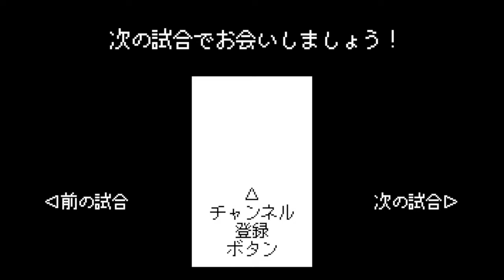日ハムvsヤクルト 1987【X68000/ワースタ87】西崎幸広vsボブ・ホーナー(本物のメジャリーガー)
ボブ・ホーナー　赤鬼　メジャリーガー　大リーガー　日本ハムファイターズ　ヤクルトスワローズ　X68000　X68000Z　ワールドスタジアム87　ワースタ87　アーケード版　AC版　移植　ファミスタ87　応援歌　西崎幸広　田中幸雄　ブリューワ　古屋英夫　パットナム　レオン・リー　杉浦享　広沢克己　広澤克実　池山隆寛　尾花高夫　Fチーム　Sチーム　ファイアーズ　スパローズ　ホームラン　本塁打 　ホームランのファンファーレ　ホームランの時の曲　後楽園球場　ファミリースタジアム　野球ゲーム　プロ野球　1987年　60fps
X68000
タイトル：プロ野球 ワールドスタジアム
発売日：1990年12月14日
開発元：SPS
発売元：SPS
ジャンル：スポーツ（野球）
【Ｆチーム　ファイアーズ　日本ハムファイターズ選手】
しまだ　島田誠
しらい　白井一幸
ぶりゅわ　トニー・ブリューワ
ふるや　古屋英夫
おかじ　岡持和彦
たむら　田村藤夫
ぱっとなむ　パット・パットナム
たなかゆきお　田中幸雄
［野手・控え］
つすえ　津末英明
たかしろ　高代延博
いがらし　五十嵐信一
ふたむら　二村忠美
はやかわ　早川和夫
［投手］
にしざき　西崎幸広
こうの　河野博文
つの　津野浩
さとうせい　佐藤誠一
まつうら　松浦宏明
［監督］
たかだ　高田繁

【Ｓチーム　スパローズ　ヤクルトスワローズ選手】
あらい　荒井幸雄
しぶい　渋井敬一
すぎうら　杉浦享
ほおなあ　ボブ・ホーナー
れおん　レオン・リー
ひろさわ　広沢克己（広澤克実）
やえがし　八重樫幸雄
いけやま　池山隆寛
［野手・控え］
わかまつ　若松勉
ぶろはど　マーク・ブロハード
おがわ　小川淳司
すみふじお　角富士夫
くりやま　栗山英樹
［投手］
いとうあき　伊東昭光
おばな　尾花高夫
あらきだい　荒木大輔
みやもとけん　宮本賢治
たかの　高野光
［監督］
せきね　関根潤三